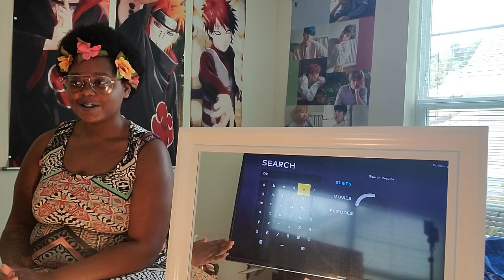Cells at work reaction! Episode 1&2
this will be uploaded along with other shows!